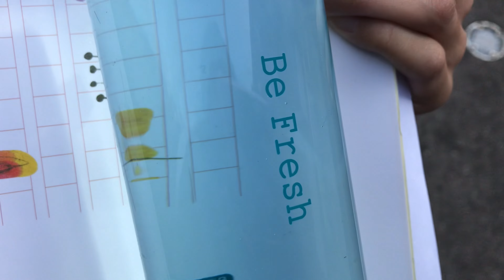BACK TO SCHOOL IN KOREA(pandemic edition) 🤩🤩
Hello everyone on 3/5 new school year started😍
I’m now in senior highschool INCHEON GIRLS HIGH a science centered high school for girls😍😍

Video edited by VLLO and music from VLLO editing app❤️